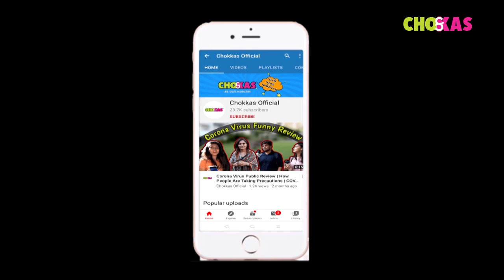What youngsters say about love | thinking of boys & girls | Chokkas Official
Young people in our lives want to talk about love. For practical tips on how to start - and the necessary conversations about love and relationships - what teenager say about love...

हमारे जीवन में युवा प्यार के बारे में बात करना चाहते हैं। कैसे शुरू करने के लिए व्यावहारिक सुझावों के लिए - और प्यार और रिश्तों के बारे में आवश्यक बातचीत - यंगस्टर्स प्यार के बारे में क्या कहते हैं...